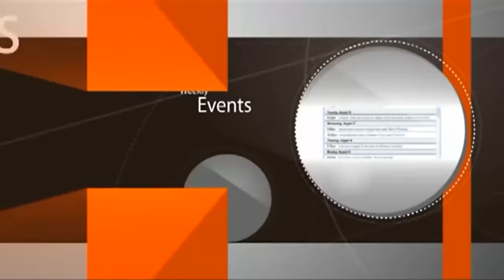The Effect of Weak Faith on Your Mental and Physical Health - Current Events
01:15 no point of voting in Israel from now on
05:07 why do arabs claim the Israelis are dumb?
08:47 current Shas reps made a mistake
13:30 Israeli gvmt takes 6-8-10% on real estate sales
15:04 how to trick the gvmt when refuse aliya from religious people?
16:51 500 soldiers died since October
18:04 drug addicts and efforts to saving them
24:04 the future of non-Jews
24:13 what is after this world?:
i) Heaven, Hell, Kaf haKela, reincarnation
ii) the World to Come (Olam haBa) no physicality
26:12 if a Jew died as a Shabbat desecrator
28:53 WHO WILL GET YOUR STOCK?
31:29 THE ROLE OF THE AUDIENCE
33:38 Yakov complained to Farao
35:32 why did Avraham lose 5 y o fhis life?
36:52 better to die than to see son/grandson become secular
43:59 complains shorten life
46:29 R. Aharon Roth - book: Shomer Emunim
Rabbi Akiva: Everything God does He does for the best (meaning: the end of the procss will be good)
Nachum Ish Gamzu: That's also for the good (meaning: what's happening now is already good)
54:13 gam zu letova
54:55 Maggid of Mezrich story re Rabbi Zusha
58:34 STRESS comes from lack of faith/trust in God
1:00:35 a year for a day vs. a year for a word
1:04:27 the goy who beat up the Jew in the forest
1:06:59 bless both the bad/good that happens to you
1:13:56 God gave, God took, His Name should be blessed
1:18:25 contradictions in life give us mixed feelings
1:23:58 why do people have problems having children?
1:25:31 a dating woman who isn't interested to have children
1:27:00 Mekach Ta'ut: withholding critical info from future spouse
1:33:47 many kids look like balloons in america
1:34:53 "KOSHER" MOVIES and their disadvantages
1:37:33 ** how do SCREENS destroy families **
1:38:41 why some are FERTILE/BARREN ?
1:40:43 ein issurim ba lo avon (אין יסורים בלא עוון) no suffering without prior iniquity
1:42:54 withholding the truth claiming "people will get scared"
1:45:54 VITAL INFO: why the KABBALA isn't public?
1:52:33 Rambam: The Guide for the Perplexed, Introduction
1:56:42 Bucharian lads don't want mutzi-putzi
1:59:07 "I choose to say the truth" and dont' care what the crowd say
2:04:13 learn all the time vs. learn and work
2:06:46 the price of american kids who wanna have fun
2:08:18 the Rabbi's wealthy uncle raised smart kids
2:09:35 irreversible mistakes in child rearing
2:11:22 the result of a constant worry
2:14:13 the only worry that extends your life
2:17:05 the special twist of Dr. Issakov, dentist
2:19:01 what to do against headache and pain?
2:19:57 R. Ovadia Yosef's surgery without anesthesia
2:22:45 Bennett on tv speaking to the sleeping president
2:24:43 talk to your brain to stop the pain
2:26:00 psychologists follow King Solomon's advice
2:29:13 how to COMBAT WORRY?
2:35:23 at what age one is considered old?
2:37:51 Chazon Ish had a rule in his life
2:42:05 how many times to ask a shidduch?
2:45:42 God will hold you resonsible for looking old from worrying bc you didn't trust Him
Questions
2:46:56 can we call the situation with the supreme court gamzu letova?
2:49:17 is it our fault?
2:49:59 if it's a prophecy how can we override it?
2:52:06 why does Neturei Karta protest together with the palestinians?